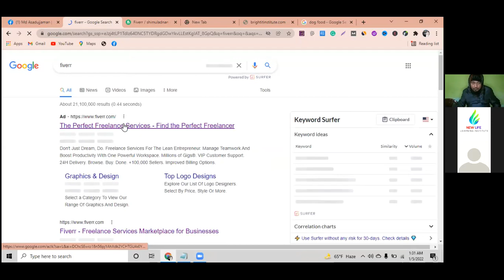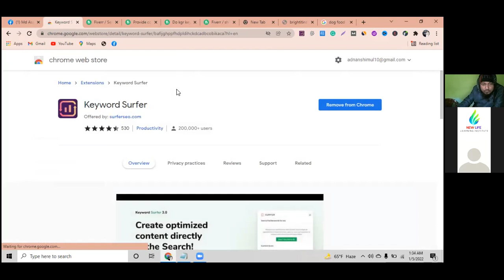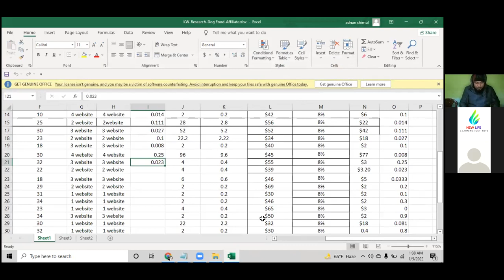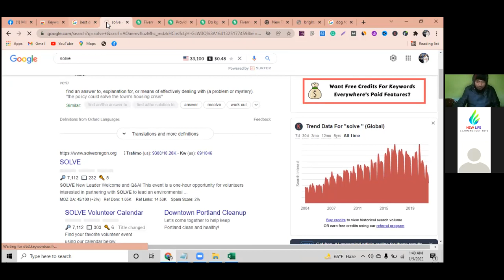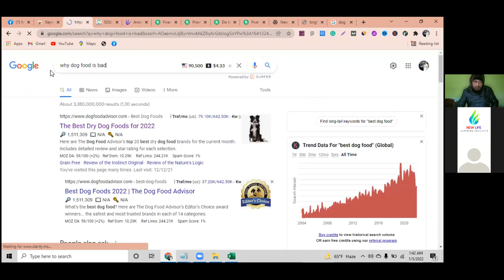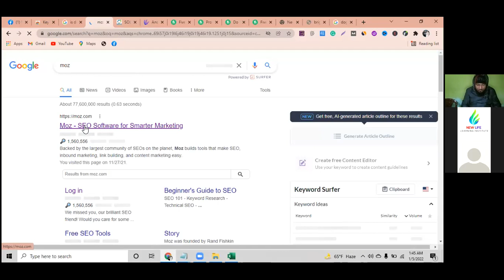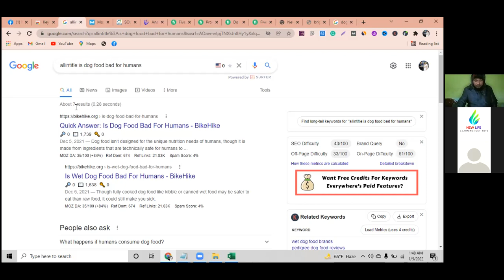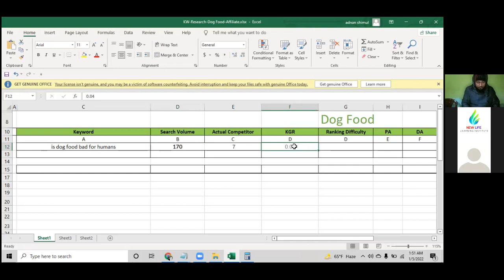Keyword Research Bangla Tutorial 2022 || Affiliate Marketing Bangla Tutorial 2022 || Freelancer Raju